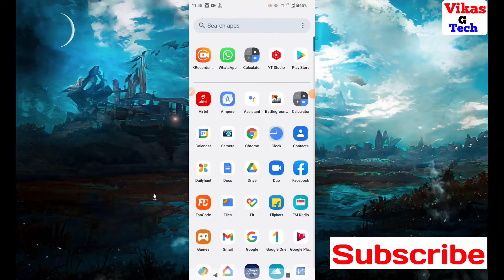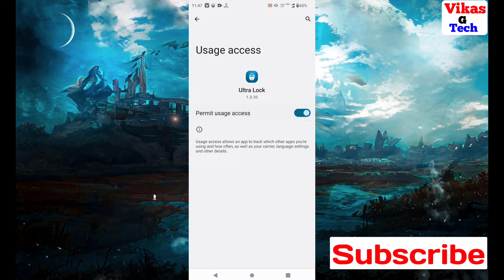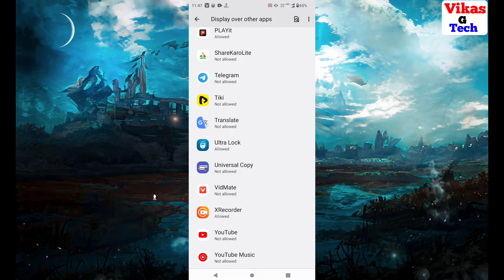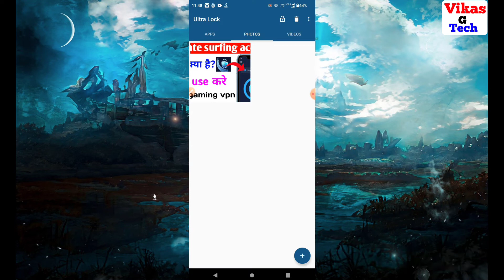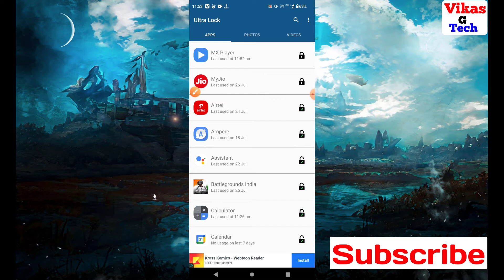How to use ultra lock || Ultra lock app kaise use kare || Ultra lock app kaise chalaye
Friend is video me bataya hoon ki app kis prakar se Blinkit app kaise use kare friend yadi aap is video ke bare me kuchh bhi poochhana chahate hai to comment me jaroor bataye.